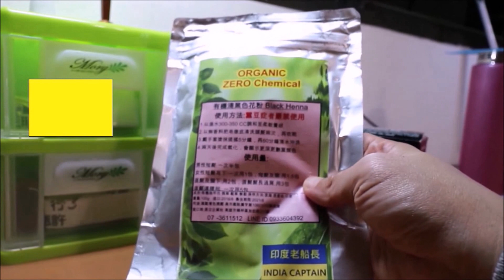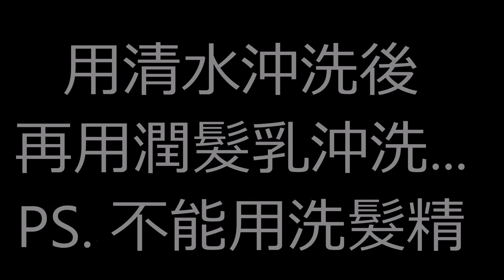植物染髮X指甲花染髮教學(海娜粉染发)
無毒無化學成分的純天然染髮配方
材料: 指甲花粉(海娜粉)、木藍粉(藍靛粉)、 肉桂粉、 檸檬汁、 紅茶、優格

更多指甲花粉染法教學, 可以參閱我的頻道playlist: 實驗吧! 指甲花!

免責聲明:
我不是醫生/化學專家，本頻道影片提供的配方、說明、回答，純屬個人心得，僅供參考、學習、娛樂。請自行評估採用。